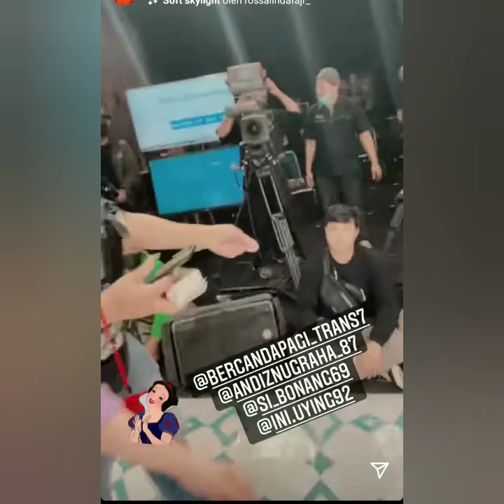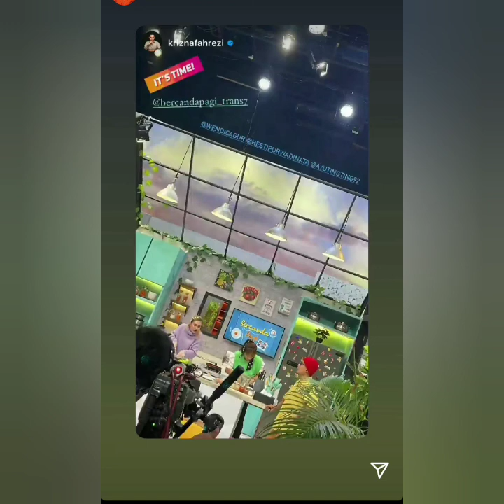CANTIK NYA PENAMPILAN AYUTINGTING DI ACARA KDI JADI SOROTAN NETIZEN. COBA LIHAT INI